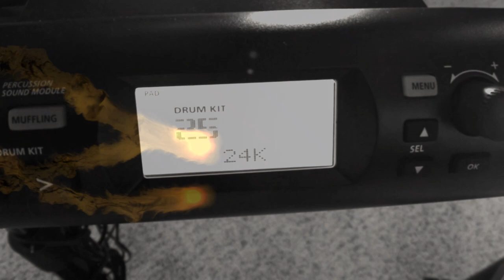24k Magic - Drum Cover by DJ Drum/ Erik Truelove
Bruno Mars is def my favorite artist of the last 5 years. I had a blast doing this tune and I'm really figuring out how to dial the Roland TD4 brain in to get the sound just the way I want it for each different cover.

So I recorded this to a version of the song that had the drums removed, so the drums you are hearing are from my performance on the Roland TD4-KP and mixed in Audacity.